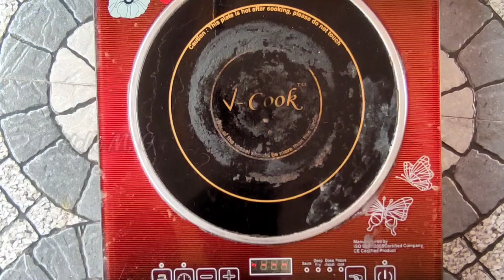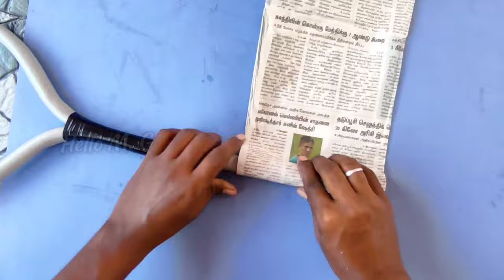How to make tennis bat tamil|How to make badminton bat at home| Hello Mr.G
Hi friends

This video make badminton racket in pvc pipe the tennis bat is very strong and very easy making process 💯 Working this is low weight

You need:
PVC pipe
Rope wire

Watching the full video you make good quality tennis bat